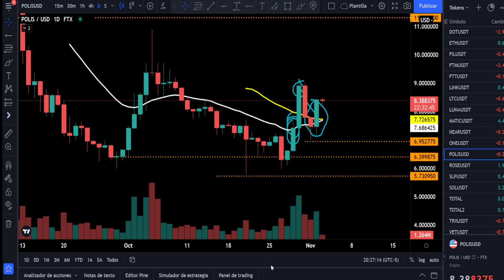STAR ATLAS - NOS DA TIEMPO - ANÁLISIS TÉCNICO